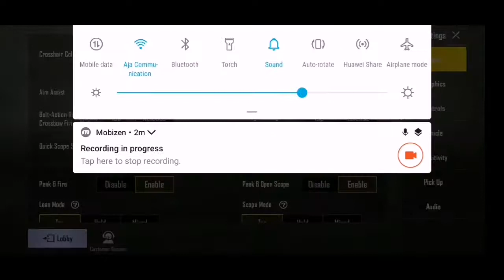WINNER WINNER CHICKEN DINNER! | PUBG MOBILE 2019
My Gaming Specs :

Brand : Honor
Model : Honor Play
Chipset : Hisilicon Kirin 970 (10 nm)
CPU : Octa-core (4x2.4 GHz Cortex-A73 & 4x1.8 GHz Cortex-A53)
GPU : Mali-G72 MP12 [GPU Turbo]
Internal : 64 GB ROM / 6 GB RAM
Headphone : Cosmic Byte GS410

In Game Username : iAmNotNinja
Level : 58
Asia Server Rank : Crown II
Europe Server Rank : Crown IV

In Game Graphics :
Graphics : HDR
Frame Rate : Ultra
Sensitivity : Medium

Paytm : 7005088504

Icon & And Never Miss Out On Any Of My Uploads